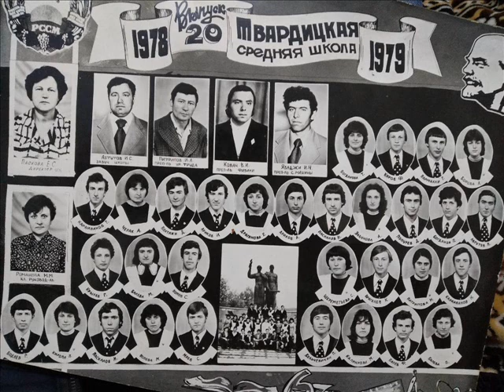Вечер встречи - выпуск 1979, Твардица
вечер встреч, фото